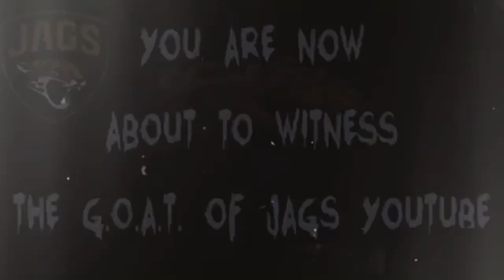The Jaguars Really Just Signed Evan Engram 🙄